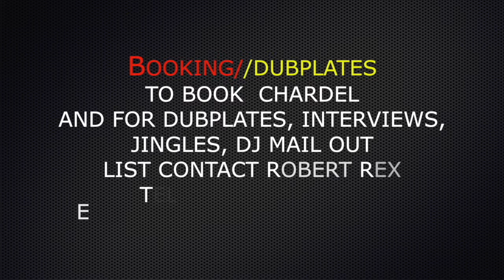CHARDEL RHODEN SHOW REEL2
BOOKING//DUBPLATES
TO BOOK  CHARDEL AND FOR DUBPLATES, INTERVIEWS, JINGLES, DJ MAIL OUT LIST CONTACT ROBERT REX